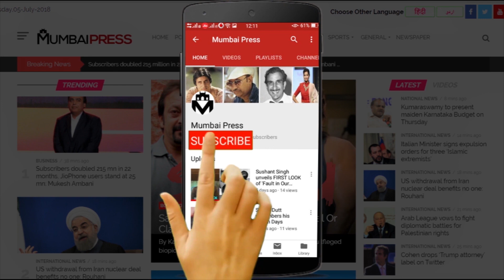Ishaan Khatter Spelled From KJ Camps ? | Mumbai Press